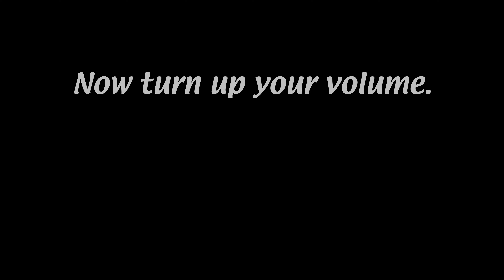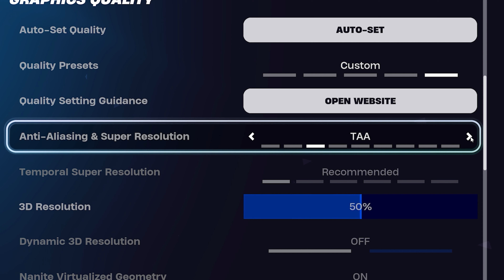Can I Win Fortnite Without Moving?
How far can Aarav get in Fortnite, crouching only! Could you do better? :eyes:
The Lenovo Legion 7i, featuring the sheer power of NVIDIA® GeForce RTX™ 40 Series graphics, is designed to empower your gaming passions, while the Lenovo AI Engine+ with LA1 AI chip turbocharges your gaming prowess and more...